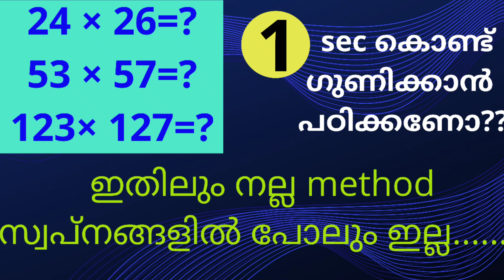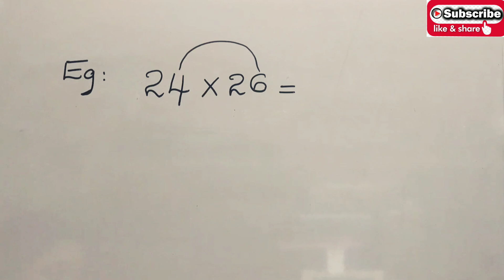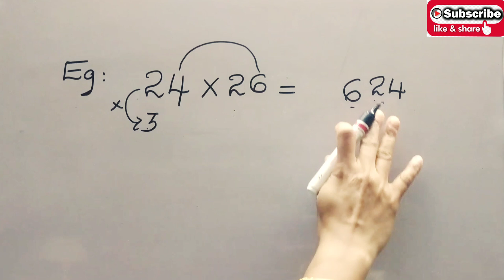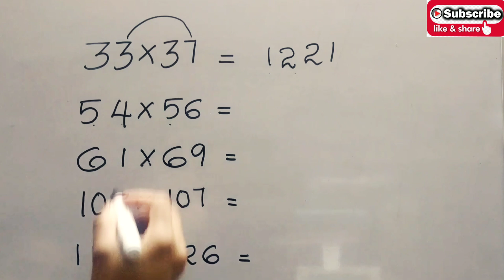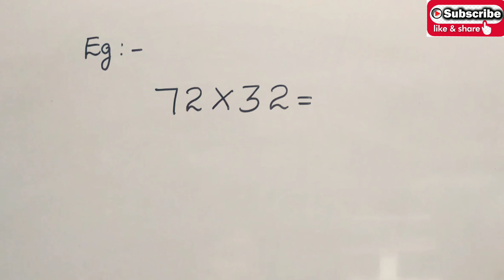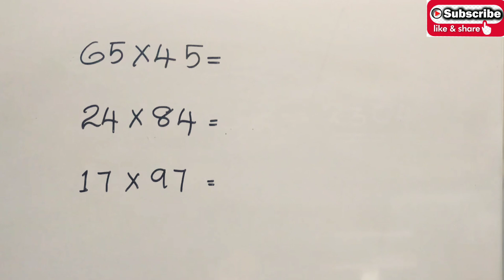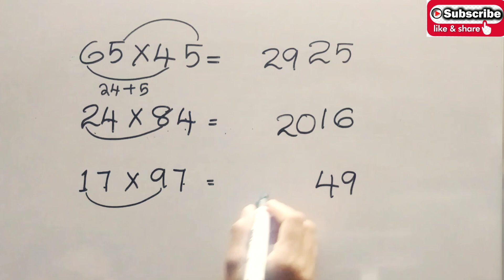1sec multiplication tricks !! കിടിലൻ multiplication trick for all competative exam aspirants....